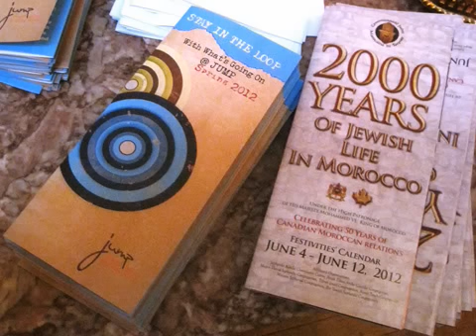Mimouna 2012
On Sunday April 15, 2012 the Jewish Urban Meeting Place (JUMP) hosted its fifth annual Mimouna event at the newly opened Uptown Loft event venue in Toronto.